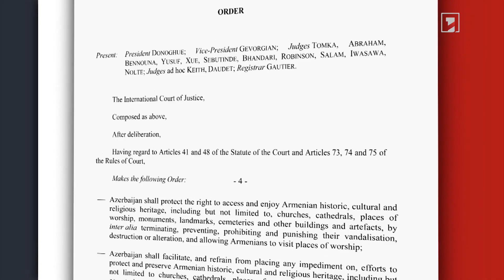Ադրբեջանը չի կատարում ՄԱԿ Արդարադատության միջազգային դատարանի որոշումները